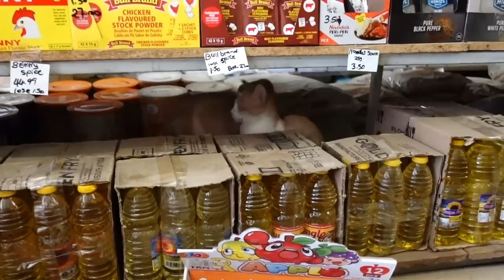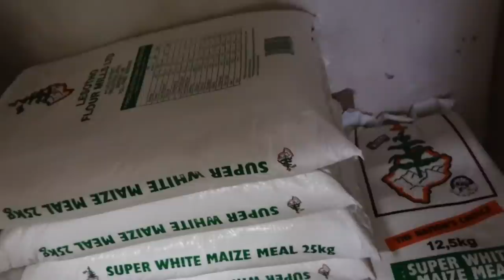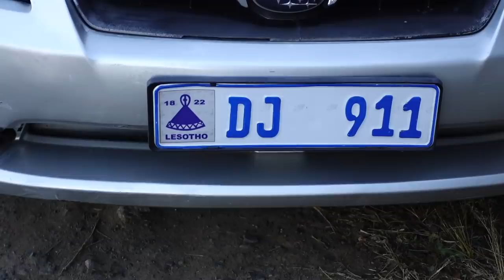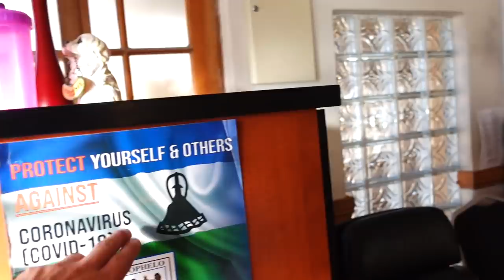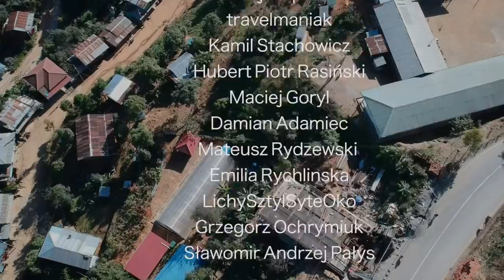LESOTHO - CHAOTYCZNY MARKET W SERCU AFRYKI